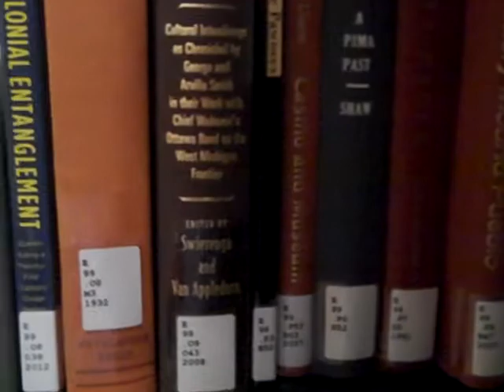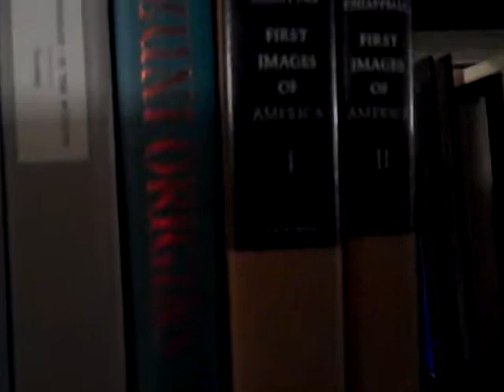Darkness, Emptiness and the Disclosure of Possibility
Many of the posts in the commemorative blog talk of the disclosure of possibility, the offering of freedom.  But I have myself offered few examples of my own experiences with this offering. Well, today, while completing my paper -- my epilogue for Lapiz (the journal of the Latin American Philosophy of Education Society) --  at the Drew University library, I was inspired to explore the stacks and see what relevant holdings they had.  I was particularly interested in finding Walter Mignolo's edition of Jose de Acosta's Historia Natural y Moral de las Indias.  When I went down to the stacks where the book is shelved I encountered the very twofold play I have written about in Being and Learning,  and blogged about for the past two weeks:  the peculiar darkness as well as compelling and provocative emptiness on the shelves.  Incidentally, the book was not on the shelf.  But that's besides the point, because what I encountered, and what was disclosed to me, was something much more powerful than any one book.  Indeed, the very dearth of volumes indicated to me the power of the project that I have been called to undertake; both literally and figuratively 'called' in the sense that I write of evocation, or evocative saying (Sage).  Called by the folks at LAPES who are editing Lapiz (Ana Cecilia Galindo, and Jason Wozniak) and invited me to write the epilogue to the first volume, which includes papers by Linda Alcoff, Maxi Gomez, Eduardo Mendietta and Sam Rocha.  And, figuratively, of course, by the ontological force that propels the particular history of this hemisphere that has given rise to the particular existential situation of what I calling the ladino.  At any rate, I made a short video just now that documents my experience of encountering the dark and empty stacks here in the Drew University library.